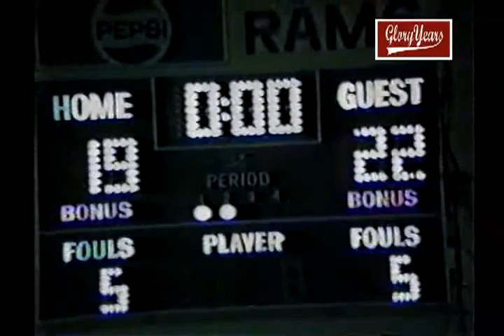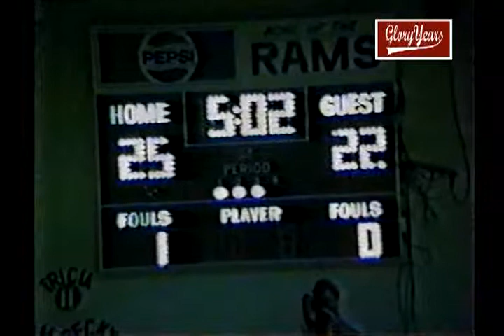v13007 oh wayne trace 45 tinora 39 1987 bb 02